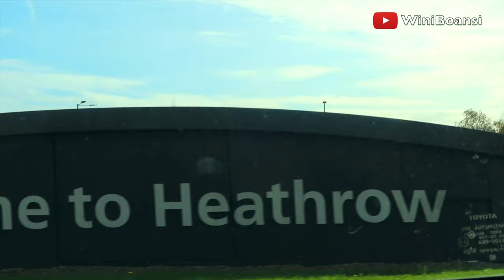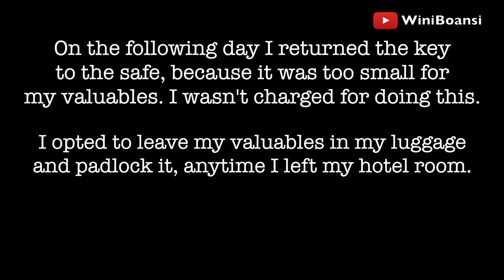I left the UK for sunny SPAIN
I left the UK for sunny SPAIN is a video where I share with you, how my journey from the UK to SPAIN went.

Time stamps:

0:00 - Intro
2:15 – Journey to Heathrow Airport
2:36 – Heathrow Airport security check
3:00 – Flight
4:02 – Journey to the Hotel
4:52 – Car break down story time
6:07 – Hotel room tour/info
9:16 – Hotel 1st impressions